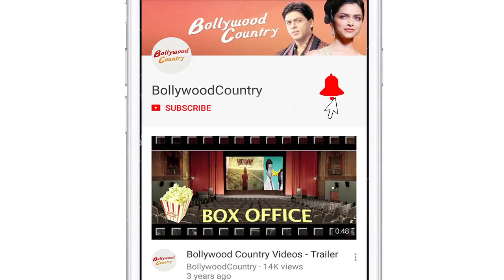Priyanka Chopra, Nick Jonas go horseback riding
Actress Priyanka Chopra and her pop star husband Nick Jonas were spotted riding recently.